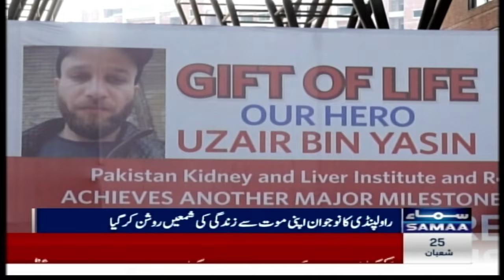Breaking News: Deceased donor's organs give new lease of life to 7 patients | Samaa TV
Deceased donor's organs give new lease of life to 7 patients